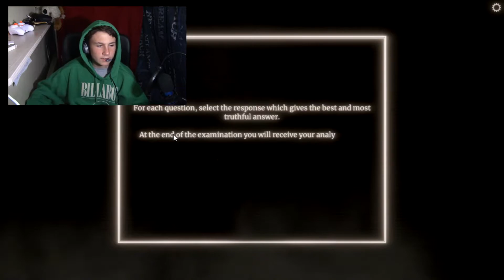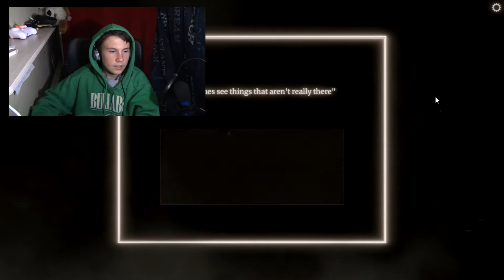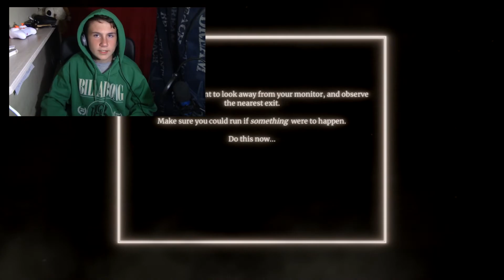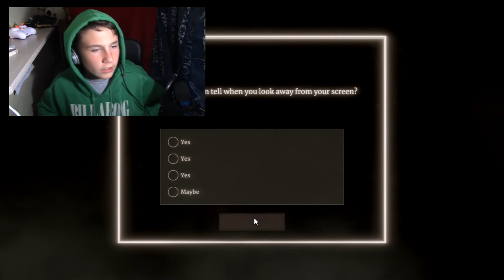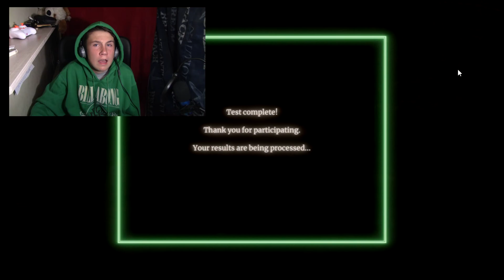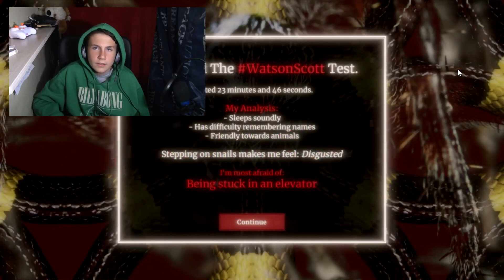AHHHH! | The Watson Scott Test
Almost sh!t myself HOO! It was so scary to feel so emerged in this scary sh!t the watson scott test is a real AHHHH! factor game :)